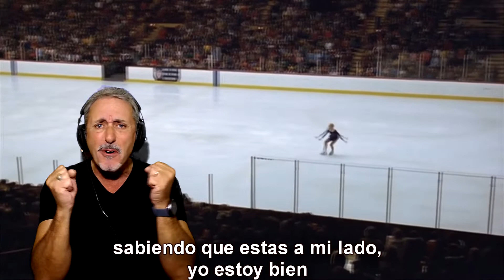Through the eyes of love - Cover by Claudio Montalbán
Lei motiv del filme "Ice Castles" compuesto por Marvin Hamlisch, Through the eyes of love.